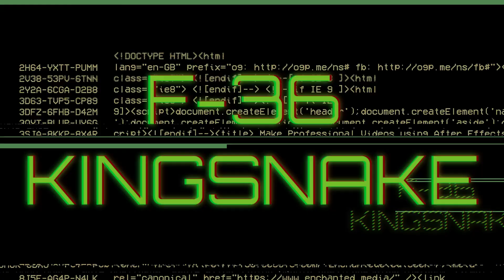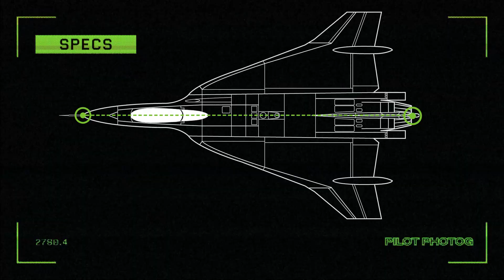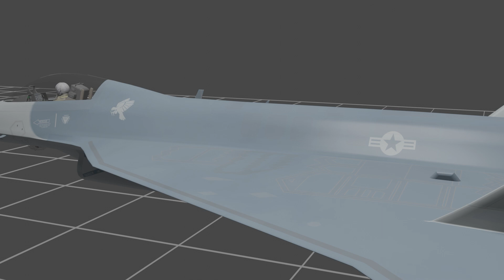F-36 Kingsnake the return of the F16XL?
Recently the Air Force announced that it may be interested in obtaining a new low cost option to replace its fleet of F-16s, calling for a clean sheet design of a new either fourth and a half gen or fifth gen minus fighter.  The role that today's F16s play cannot be understated: while the F22 and F35 are the air force's fifth generation frontline fighters, the F16 is by far the most numerous fighter the air force operates, with more F16 examples than all F15s, F22s and F35s combined.  As a result you could make the argument that the F16 is the backbone of today's air force.  And while the USAF's F16s have served with distinction during its operational lifetime, current Air Force leaders feel that the viper lacks the mission systems capability and networked software sophistication to be a serious contender.  Additionally, the air force has stated that the goal is to have 386 squadrons.  Assuming an average of 20 aircraft per squadron, that's 7,720 aircraft and plenty of new airframes that need to be produced.

Link to the video on the F-15EX (Eagle II) documentary

Patrons and channel members get early access to ad free videos

F-15EX first flight photos courtesy of:
Alex Farwell / Viking Aero Images:

f16xl supercruise avgeek specifications  double delta f15e ace combat 7 f 36 kingsnake f-36 king snake f-36 kingsnake raptor